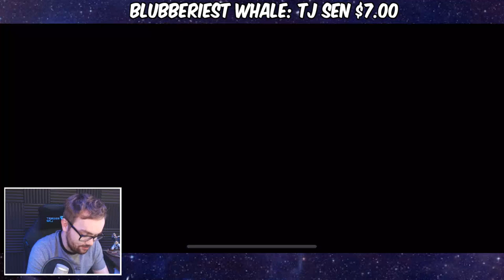Samurai's Journey Uncollected! - Hit Monkey & Tigra Event Quest - Marvel Contest of Champions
The brand new Samurai's Journey Uncollected is here! Can we defeat the Uncollected Hit Monkey and Tigra Event Quest bosses?! Let's find out!